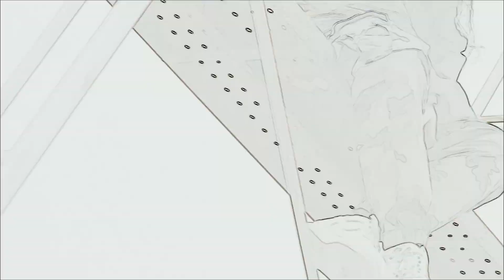360beatz Hip Hop Songs Selection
1.13 Three - Hustlin

2.B Six - The Life Is

3.Kha Kha - ဟိုမလိုက် ဒီမလိုက်

4.Cyko Lamp - ကပ္ပလီတွေလို

5.Toxix 21 - Rover (Lyric Video)